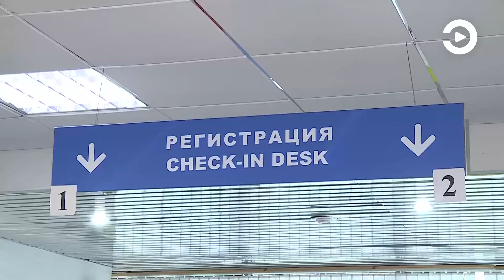В Международный день авиации специалисты подчитали пассажиропоток в пензенском аэропорту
7 декабря  - Международный день гражданской авиации. Как отмечают специалисты этой отрасли, в прошлом году из-за ограничений, вызванных пандемией коронавируса, пассажиропоток резко снизился. Однако уже сейчас можно наблюдать положительную динамику.